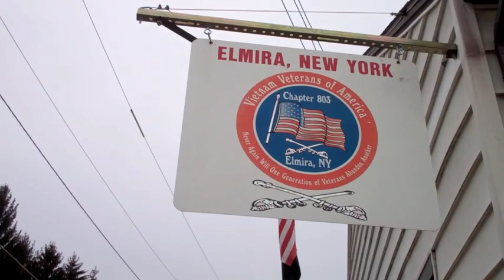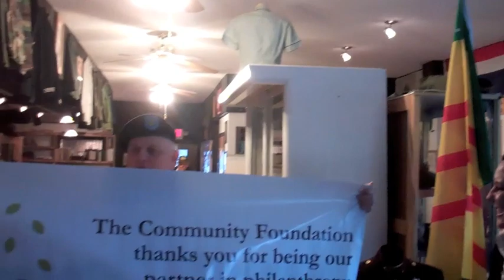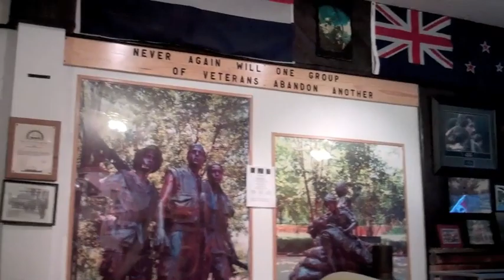Vietnam Veterans War Museum Grant - Raw Footage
After surprising them with a grant check for $1,000, we joined the roundtable and chatted with some of the founders of the Vietnam Veterans War Museum in Elmira, NY. Their stories are powerful, funny, and inspirational. Watch some of the raw footage of our trip to the museum.